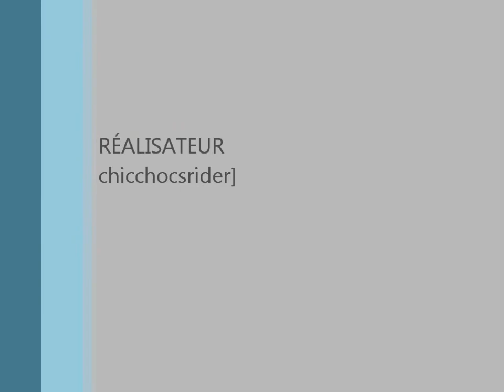cap-seize dans la nuit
ride a l'inconnu loin dans le bois pis y fait noir